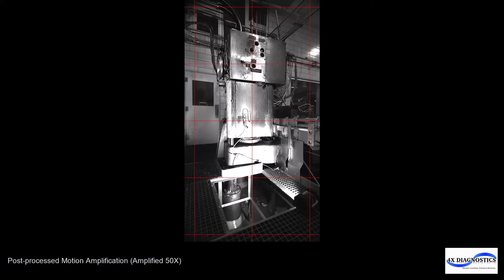Motion Amplification - Seamer Machine